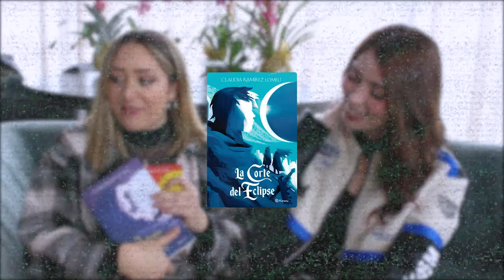Cómo escribir para jóvenes, sindrome del impostor, El príncipe del Sol, Clau Reads Books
Tuve la hermosa oportunidad de tener a la bella y talentosa @ClauReadsBooks  en mi canal para hablar un poco sobre su trilogia "El Príncipe del Sol", su faceta como escritora y creadora de contenido. Algo que me ha encantado sobre sus libros es que esta noción de "diferente" simplemente no aplica. No es extraño, no es anormal, es simplemente parte de la vida cotidiana, la normalización fue un aspecto clave que ella trató de reflejar.
 Cuando leía sus libros y me daba cuenta de que no era necesario que los personajes anunciaran su orientación sexual. Era algo que fluía naturalmente en la historia. No había ningún alarde, ningún énfasis especial. ¿Acaso alguna vez tuvieron que decir: "Oh, a mí me gustan los hombres" o "Me siento atraído por las mujeres"? No, simplemente era parte del tejido de sus vidas, porque así es como a Clau le  gustaría que fuera el mundo real.
"En mi universo literario, no existe la idea de que salir del armario sea un acto que defina una orientación; es más bien un reflejo de cómo desearía que funcionara la realidad." Dice Claudia.
Reflexiones sobre diversidad en la escritura, Importancia de la representación en las historia, libros de fantasía, el sindrome del impostor y mucho más encontrarás aquí.